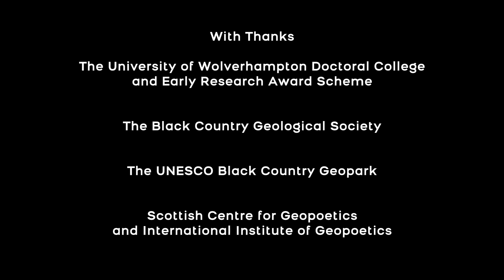The Chain Coral Chorus: film poem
In this film poem, produced by R. M. Francis and Paul Stringer, Francis reads from his poems and discusses his poetics in the important geological sites of the Black Country Geopark.
This film was selected and first aired at the inaugural Wolverhampton Film Festival, then screened at the Talking Places Symposium and The Poetic Phonotheque Nature and Culture Film Festival.